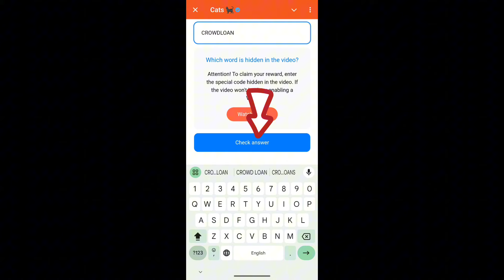Avoid Losing Money Cats Code | Avoid Losing Money cats video code today